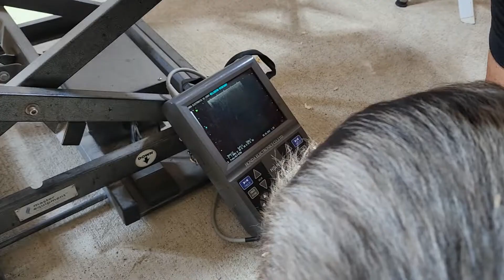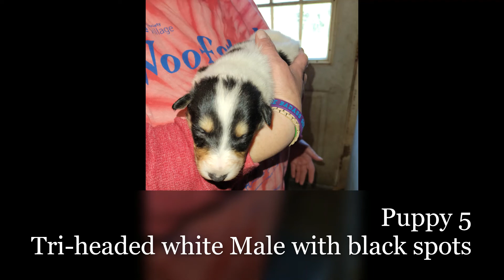Puppies at Northeast Ohio Collie Rescue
One of the collies brought into NorthEast Ohio Collie Rescue has had puppies. Phoebe had a rough start in life but is doing well as a Mama dog.